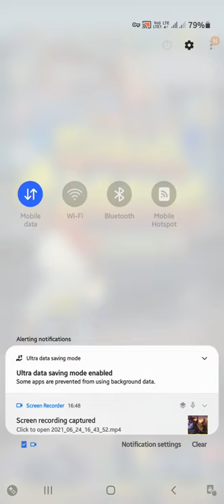Sabway Sarfar game play video on Mobile .SABWAY SARFAR Game play in YouTube.Mobile game video.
Sabway Sarfar game play video on Mobile .SABWAY SARFAR Game play in YouTube.

Hi gamers, "GAMING SOCH" ki Dunia me app jaysa dost and Bhai ka
Well come.
Coll of duty, Free fire,PUBG,BGMI,and all type gaming video
is channel par uploed hote hai.
And like or share dost...

A game play video hai "SABWAY SARFAR "Ka.A game world ke andar bohothi popular game hai.
A game khelke bohothi Maja ati and Hamlok vor vi nahi hote hai.

SABWAY SARFAR, Sabway sarfar game play video on mobile,sabway sarfar gaming video,sabway sarfar game kayse khele,Sabway sarfar game downloads,sabway sarfar games se paysa Kaye kamaye,GAMING SOCH, Gaming soch,gaming soch,
subway surf, subway surfers gameplay pc hd, subway surfers animated series , mystery box opening ,opening super mystery box,
games for kids cartoon animation, mystery boxes opening, mystery box mystery box mania,
subway surfers (video game), software (industry), surfing (sport) train video game (industry), free gaming industry (organization sector) ,pointssubwaysurfers, templerun, littlekrishna, tomgoldrun, sonicdash littlesingham garfieldrush, zombietsunami streetchaser kickoandsuperspeedo ,busrush, templerun2, catrunner asmrslicing, runforrest tomjetski2,